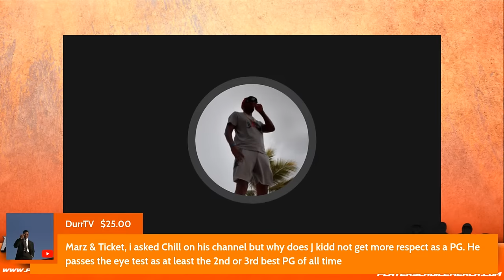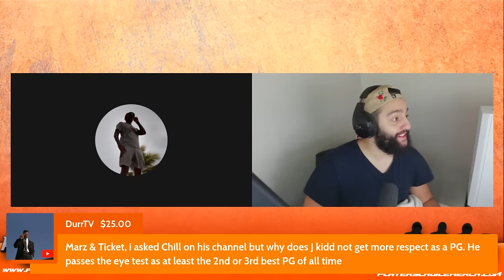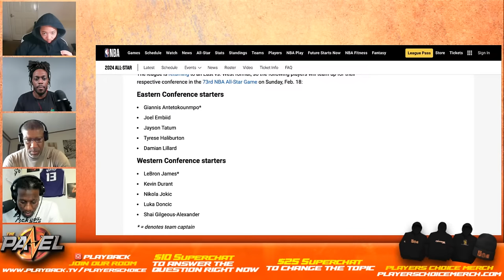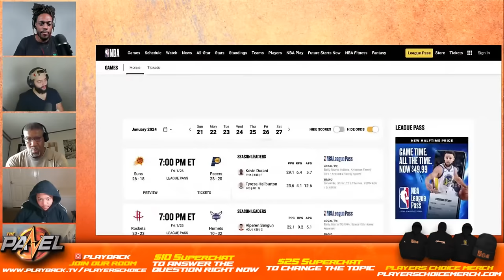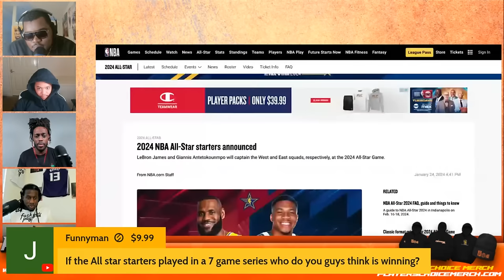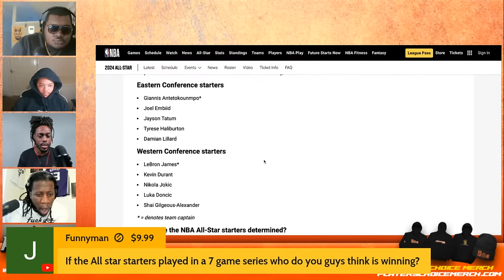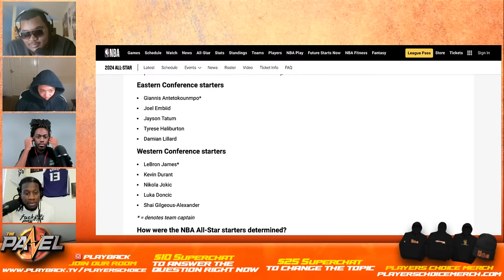👑 LeBron & Giannis voted Team Captains for the NBA All-Star Game ⭐ | The Panel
In this episode, our panelists discuss the NBA All-Star Teams, sparking heated debates on Damian Lillard starting spot in the All-Star game over Jalen Brunson. The discussion extends to the potential of the Knicks securing a Top 4 spot in the Eastern Conference and whether Giannis Antetokounmpo played a role in his coach's firing. The panelists also tackle the underappreciation of Jason Kidd compared to Chris Paul, sharing their insights on why Kidd might be the superior point guard. From reminiscing about their favorite Kobe Bryant moments to dissecting the Eastern Conference backcourt lineup, the conversation covers New York's basketball allegiance, coaching critiques, player rivalries, and the distinction between the most unethical and ethical bucket getters in the league.

⌚TIMESTAMPS
0:00:00Thoughts on NBA All-Star Teams: Can Knicks be top 4 in the East?
0:15:46 Superchats
0:24:20 Giannis got his coach fired
0:30:10 J.Kidd is better than CP3
0:39:31 CP3 is the Goat choke artist
0:46:14 Favorite Kobe moments
0:57:48 Who should be starting eastern conference back court in All-Star?
1:02:44 New York is a Knick Town
1:05:29 Who should be starting eastern conference back court in All-Star?
1:08:01 New York is a Knick Town
1:14:33 Who should be starting eastern conference back court in All-Star?
1:19:48 Favorite undersized Center of all-time
1:21:17 Favorite Kobe moments
1:24:56 Talking about Kings
1:31:31 Discussing last night games
1:38:59 Jacque Vaughn might be the worst coach in the NBA
1:45:37 Superchats
2:02:32 D-Fox is better than Trae: Ja is tier below them
2:13:02 Most unethical & ethical bucket getters
2:27:04 Brunson should have been a starter in all-star game
2:32:53 How do Rockets coaching staff help Jalen Green this off-season?
2:38:43 Superchats